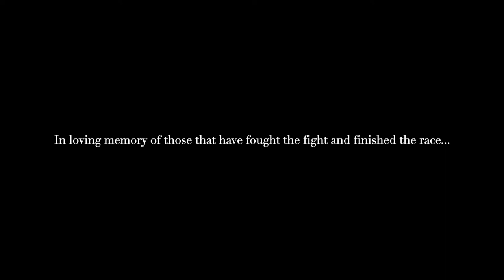Scars In Heaven - COVER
This is a cover of a great Casting Crowns song with a great message. I hope you like it.